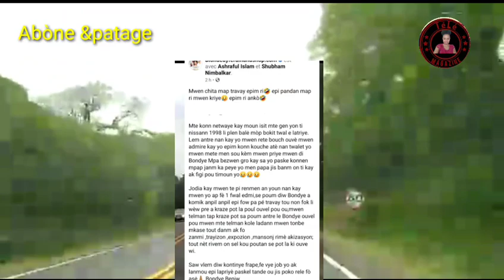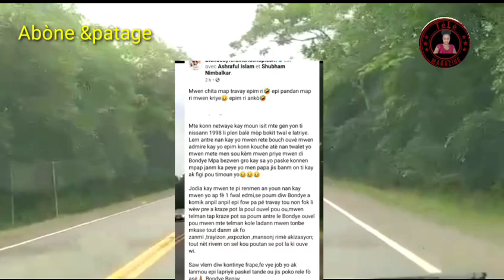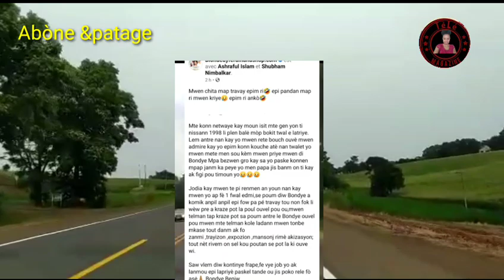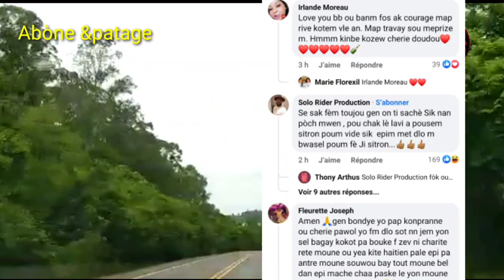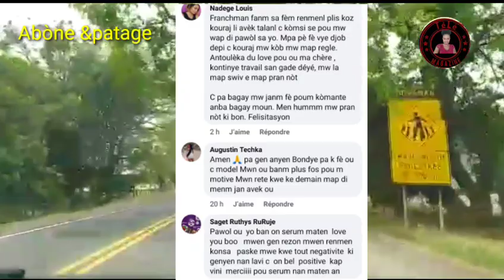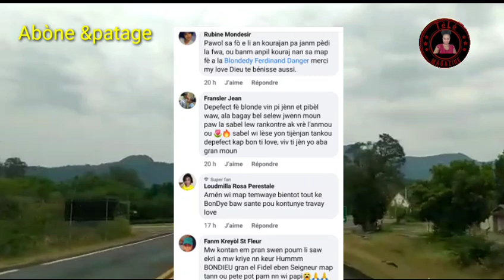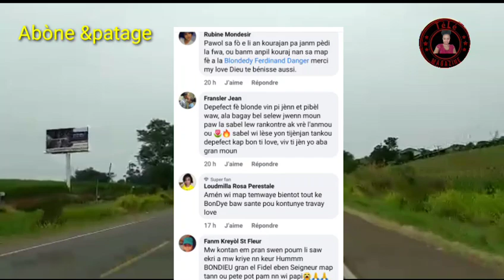Kèt mesye Blondedy vin bay Nerline yon répons piman bouk li pa k anvyèz Florance 🤔